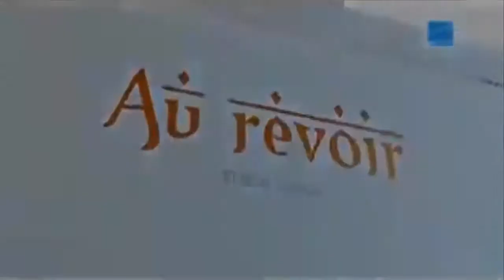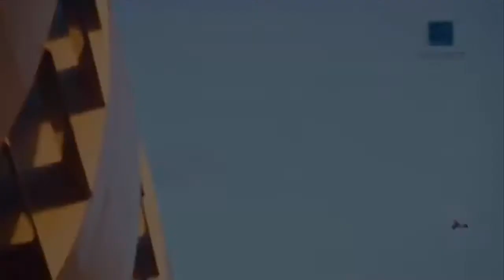Costruyendo Uno de Los Aeropuertos Más Grandes y Modernos del Mundo 2018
aeropuerto abandonado,
aeropuerto aduanas,
aeropuerto al lado de la playa,
aeropuerto albacete,
aeropuerto alerta,
aeropuerto almeria,
aeropuerto amsterdam,
aeropuerto atlanta,
aeropuerto augusto c sandino,
aeropuerto australia,
aeropuerto aviones,
aeropuerto badajoz,
aeropuerto barajas droga,
aeropuerto barajas,
aeropuerto barcelona,
aeropuerto bergamo,
aeropuerto bilbao coche,
aeropuerto bilbao,
aeropuerto bogota,
aeropuerto buenos aires,
aeropuerto cancun,
aeropuerto chicago,
aeropuerto chifa,
aeropuerto chile,
aeropuerto chord,
aeropuerto ciudad real,
aeropuerto colombia,
aeropuerto cordoba,
aeropuerto coruña,
aeropuerto corvera,
aeropuerto d,
aeropuerto de almeria,
aeropuerto de barcelona,
aeropuerto de bilbao,
aeropuerto de carrasco,
aeropuerto de denver,
aeropuerto de dubai,
aeropuerto de madrid,
aeropuerto de malaga,
aeropuerto de mexico,
aeropuerto de sevilla,
aeropuerto de teruel,
aeropuerto de xela guatemala,
aeropuerto dubai temporada 1,
aeropuerto dubai temporada 3,
aeropuerto e,
aeropuerto ecuador,
aeropuerto el dorado colombia,
aeropuerto el dorado nuevos episodios,
aeropuerto el prat,
aeropuerto en la playa,
aeropuerto en minecraft,
aeropuerto en miniatura,
aeropuerto en roblox,
aeropuerto españa,
aeropuerto ezeiza,
aeropuerto fantasma pelicula completa,
aeropuerto fantasma,
aeropuerto far cry 4,
aeropuerto fisherton,
aeropuerto florida,
aeropuerto foz de iguazu,
aeropuerto francia,
aeropuerto frankfurt,
aeropuerto frontera,
aeropuerto fuerteventura,
aeropuerto ginebra,
aeropuerto girona,
aeropuerto gran canaria,
aeropuerto granada,
aeropuerto gta san andreas,
aeropuerto gta v,
aeropuerto guarani,
aeropuerto guarulhos,
aeropuerto guatemala,
aeropuerto guayaquil,
aeropuerto haiti,
aeropuerto hamburgo,
aeropuerto hawaii,
aeropuerto hd,
aeropuerto heathrow,
aeropuerto holguin,
aeropuerto honduras,
aeropuerto houston,
aeropuerto huatulco,
aeropuerto hugo chavez,
aeropuerto ibiza,
aeropuerto internacional de las americas,
aeropuerto internacional de miami,
aeropuerto internacional de moscu,
aeropuerto internacional del cibao,
aeropuerto internacional el dorado,
aeropuerto internacional john f kennedy,
aeropuerto internacional jorge chavez,
aeropuerto internacional,
aeropuerto isla santa elena,
aeropuerto israel,
aeropuerto jfk terminal 4,
aeropuerto jfk,
aeropuerto john f kennedy,
aeropuerto jorge chavez 2017,
aeropuerto jorge chavez navidad,
aeropuerto jorge chavez octubre 2017,
aeropuerto jorge chavez peru,
aeropuerto jorge chavez,
aeropuerto jose marti,
aeropuerto juan santamaria costa rica 2017,
aeropuerto juan santamaria,
aeropuerto juancho e. yrausquin,
aeropuerto kai tak,
aeropuerto kansai,
aeropuerto kathmandu nepal,
aeropuerto kathmandu,
aeropuerto keflavik,
aeropuerto kennedy new york,
aeropuerto kennedy nueva york,
aeropuerto koh samui,
aeropuerto krabi,
aeropuerto kuala lumpur,
aeropuerto la gomera,
aeropuerto la habana,
aeropuerto la palma,
aeropuerto lanzarote,
aeropuerto lego,
aeropuerto lima,
aeropuerto lisboa,
aeropuerto loiu,
aeropuerto los angeles,
aeropuerto los rodeos,
aeropuerto m,
aeropuerto madeira,
aeropuerto madrid,
aeropuerto maiquetia,
aeropuerto malaga,
aeropuerto mariscal sucre,
aeropuerto marrakech,
aeropuerto mexico,
aeropuerto miami,
aeropuerto minecraft,
aeropuerto monterrey terminal c,
aeropuerto munich,
aeropuerto narita,
aeropuerto navidad,
aeropuerto neiva,
aeropuerto nepal peligroso,
aeropuerto nepal,
aeropuerto niños,
aeropuerto noain,
aeropuerto nueva york,
aeropuerto nueva zelanda,
aeropuerto nuevos capitulos,
aeropuerto olaya herrera,
aeropuerto oporto,
aeropuerto orlando florida,
aeropuerto orlando,
aeropuerto orly al centro de paris,
aeropuerto orly paris,
aeropuerto orly,
aeropuerto orobroy,
aeropuerto orotina,
aeropuerto osaka,
aeropuerto palma de mallorca,
aeropuerto paris,
aeropuerto pelicula,
aeropuerto peligroso,
aeropuerto peru,
aeropuerto piano,
aeropuerto playa,
aeropuerto playmobil,
aeropuerto prat,
aeropuerto punta cana,
aeropuerto qatar doha,
aeropuerto qatar,
aeropuerto que esta en la playa,
aeropuerto que pasa por la playa,
aeropuerto que se hunde,
aeropuerto quito 2017,
aeropuerto quito drogas,
aeropuerto quito ecuador,
aeropuerto quito tababela,
aeropuerto quito,
aeropuerto ramón villeda morales,
aeropuerto rc,
aeropuerto reencuentro,
aeropuerto reus,
aeropuerto roblox,
aeropuerto roma fiumicino,
aeropuerto roma piano,
aeropuerto roma,
aeropuerto ruido,
aeropuerto ruso,
aeropuerto s,
aeropuerto salzburgo,
aeropuerto san martin,
aeropuerto san pedro sula,
aeropuerto san sebastian,
aeropuerto santander,
aeropuerto santo domingo,
aeropuerto sao paulo,
aeropuerto sevilla,
aeropuerto silvio pettirossi,
aeropuerto sonido,
aeropuerto t4,
aeropuerto tegucigalpa,
aeropuerto uber,
aeropuerto udaipur,
aeropuerto udea,
aeropuerto uruapan michoacán,
aeropuerto uruapan,
aeropuerto uruguaiana,
aeropuerto wellington peligroso,
aeropuerto zona de peligro,
aeropuerto zulia venezuela,
aeropuerto zurich